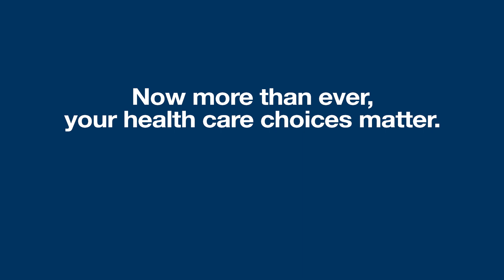Hoag Open Enrollment 2020 - Jennifer's Story